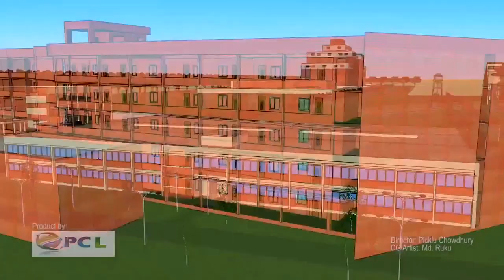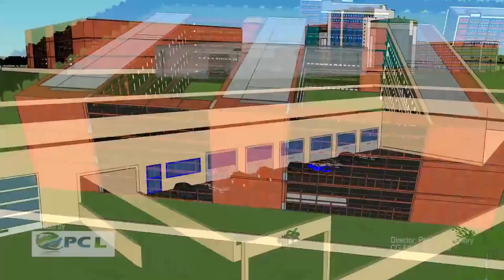Client- Bangabandhu Sheikh Mujibur Rahman Agricultural University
In this video we did -
1.CGI
2.3D
3.Visual text animation